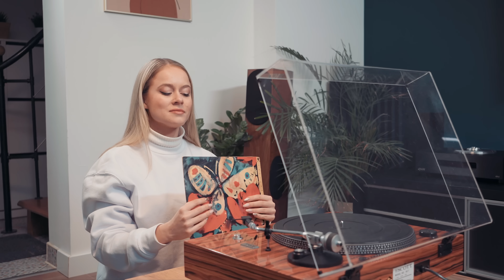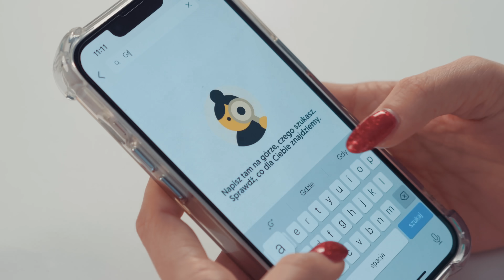Gramofony | Strefa testów OLX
Gramofony wracają do łask! A jakie możecie znaleźć na OLX?
Tego dowiecie się właśnie z tego odcinka 📀

A jeśli szukacie gramofonu w okazjonalnej cenie, zajrzyjcie koniecznie do kategorii Elektronika na OLX

Miłego słuchania!

00:27 Wstęp
1:20 Czym się kierować wybierając gramofon?
3:18 Gramofon Scott
4:04 Backstage